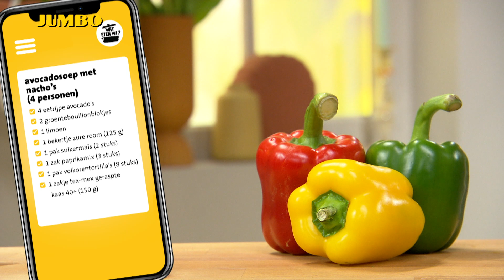Wat eten we? Avocadosoep met nacho's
Nacho's met kaas en avocado is altijd een goede combinatie. Roberta geeft er een twist aan door soep te maken van de avocado. Een feestelijk gerecht als start van je weekend.